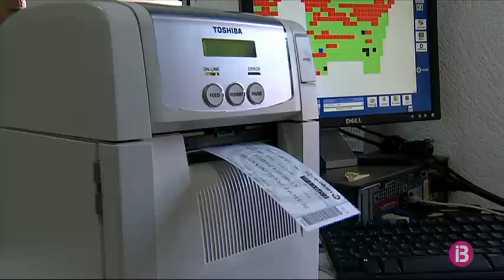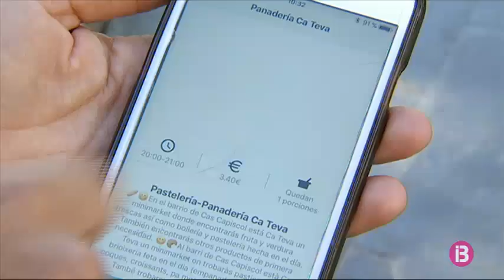RESUM MIGDIA 06-06-2019